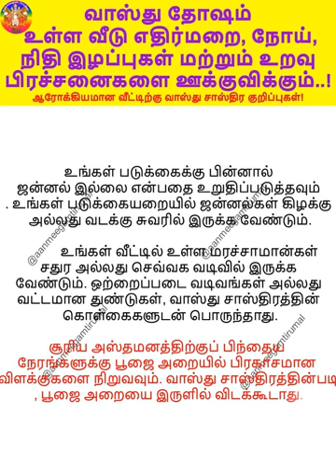வாஸ்து தோஷம் உள்ள வீடு எதிர்மறை, நோய், நிதி இழப்புகள் மற்றும் உறவு பிரச்சனைகளை ஊக்குவிக்கும்